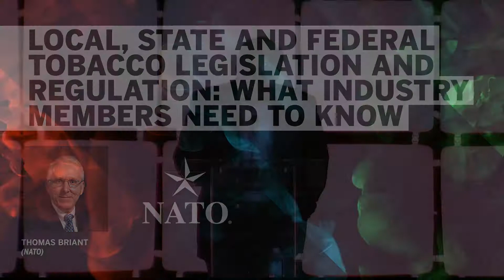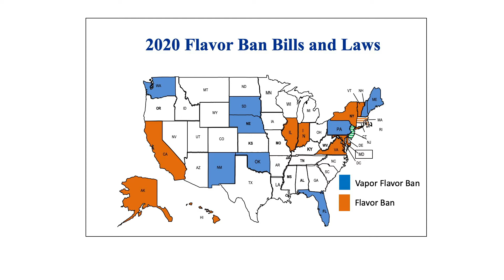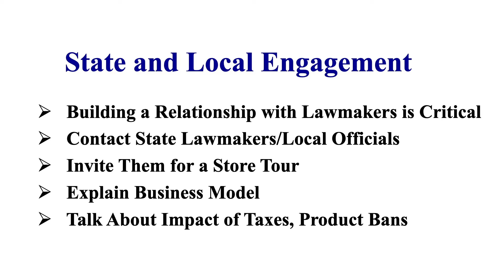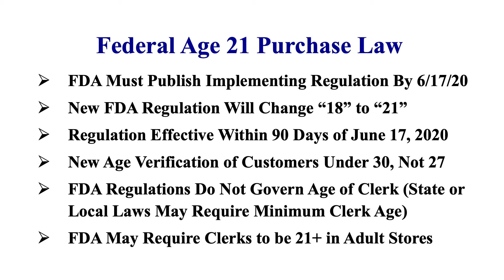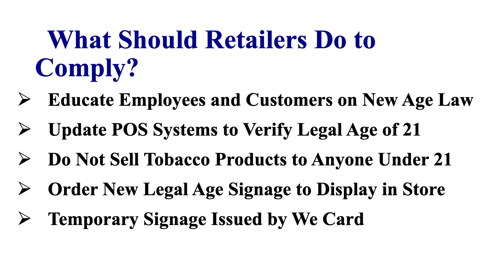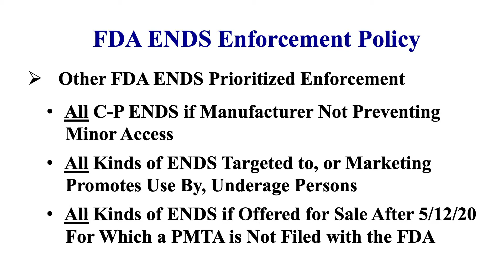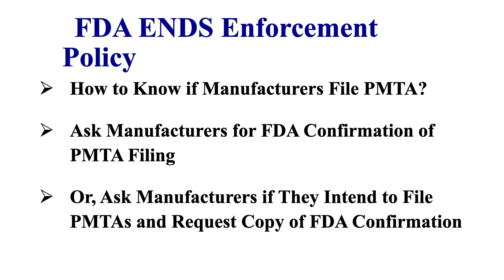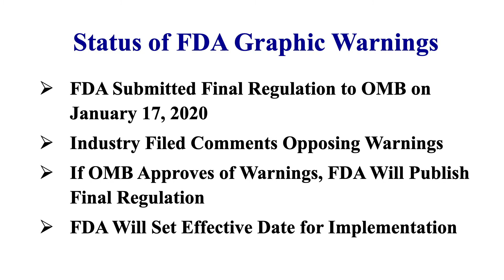NATO Local, State & Federal Tobacco Legislation & Regulations: What Industry Members Need to Know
With the landscape of local, state and federal tobacco legislation and regulations constantly changing and impacting the industry, NATO’s Tom Briant will provide an in-depth update on local tobacco ordinances, state legislation, and FDA tobacco regulations. This session will focus on what is currently happening on the tobacco regulatory landscape and what it means to industry members.